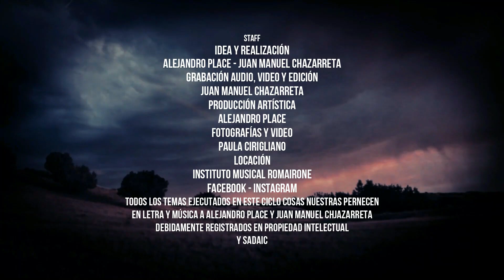"COSAS NUESTRAS" ft. Marita Carabajal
"Cosas Nuestras" es un trabajo de recopilación de canciones folclóricas argentinas compuestas por Alejandro Placé en letra y Juan Manuel Chazarreta en música.
Todos los temas de esta producción están debidamente inscritos en propiedad intelectual y SADAIC.
Idea y producción
Alejandro Placé  - Facebook - Instagram - Youtube
Locación
Instituto Musical Romairone
Matheu 2875 - Facebook - Instagram
Grabación audio, video y edición general
Juan Manuel Chazarreta - Facebook - Instagram - Youtube
Fotografías y videos
Paula Girigliano - Facebook - Instagram
Cantora invitada
Marita Carabajal - Facebook - Instagram
Tema:
"Por volverte a ver" - Chamamé canción

2019